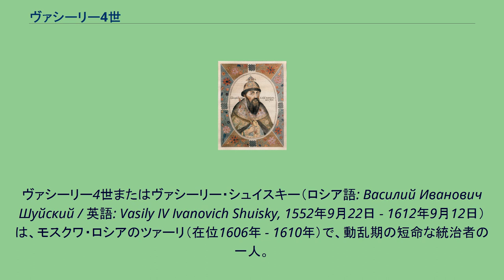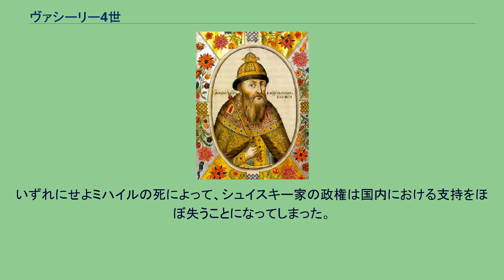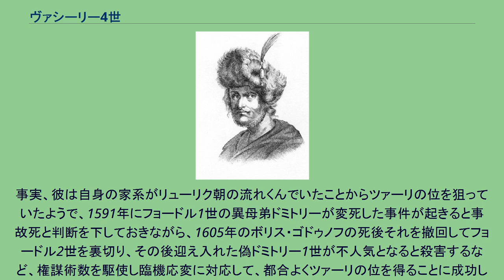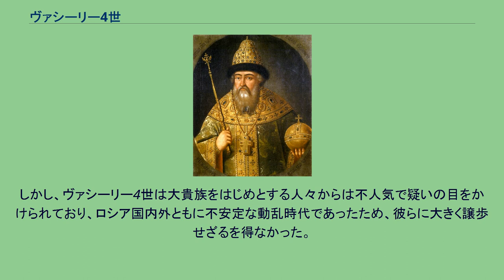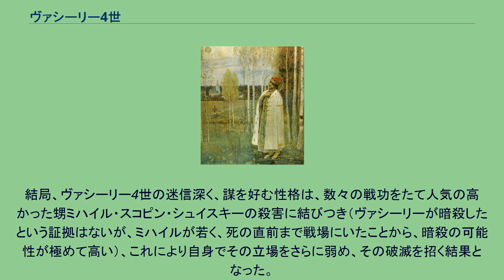ヴァシーリー4世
ヴァシーリー4世またはヴァシーリー・シュイスキー（ロシア語: Василий Иванович Шуйский / 英語: Vasily IV Ivanovich Shuisky, 1552年9月22日 - 1612年9月12日）は、モスクワ・ロシアのツァーリ（在位1606年 - 1610年）で、動乱期の短命な統治者の一人。
ドミトリー ヴァシーリーはかつてニジニ・ノヴゴロドを統治していた、モスクワ大公家の傍流、ひいてはその家系をリューリクにさかのぼる大貴族シュイスキー家の出身であった。
ヴァシーリーは若い頃、イヴァン4世の親衛隊オプリーチニキに属していた。
1584年イヴァン4世の死後、フョードル1世の摂政団の一人を務めていた一族のイヴァン・シュイスキーが、ボリス・ゴドゥノフとの争いで失脚した際、彼も連座して追放された。
だが、シュイスキーはのちに許されて、ボリスに仕えることとなった。
1591年にフョードル1世の異母弟ドミトリーが分領のウグリチで謎の死を遂げる事件が起きると、ボリスに皇子の死因調査団の団長を任せられ、その死因を探った。
シュイスキーはこれに関して、ドミトリーがナイフを持って遊んでいたときにてんかんの発作を起こし、自分の持っていたナイフで喉を傷つけてしまった、と事故死と判断を下した。
その後、1598年、フョードル1世の死によりリューリク朝が断絶し、ボリス・ゴドゥノフがツァーリに即位すると、彼はそれを認めて従っている。
　 ヴァシーリー4世 1605年4月にボリス・ゴドゥノフが死に、ボリスの息子フョードル2世が即位すると、シュイスキーはドミトリーの母マリヤ・ナガヤともども偽ドミトリー1世を本物の王子と認めて前言を翻し、フョードル2世を裏切った（彼はドミトリーの死に関して、「ボリスが送り込んだ刺客が誤ってその友人を殺した」とし、偽ドミトリー1世が本物のドミトリー皇子であると主張した）。
その後、モスクワに迎えられた偽ドミトリー1世が大貴族や民衆の人気を急速に失っていくと、今度は彼を偽物と糾弾し始める。
翌1606年5月、シュイスキーは他の大貴族の支持を取り付けて、偽ドミトリー1世を廃位・殺害し、直後に支持者によってツァーリに選出された。
シュイスキーはアレクサンドル・ネフスキーの弟であるウラジーミル大公アンドレイ2世の直系子孫であり、かつリューリク朝断絶後におけるリューリクの最後の男系子孫でもあり、帝位継承の血統上でのみ考えれば、最も相応しいツァーリ候補の一人だった。
即位後、シュイスキーは本物のドミトリーが死んでいることを実証するため、同年6月3日に皇子の遺体をウグリチからモスクワに運ばせた。
この時、掘り起こされた皇子の遺体は腐敗していなかったとされ、この奇跡によってドミトリーはロシア正教会に列聖された。
偽ドミトリー2世 ヴァシーリー4世はその治世、彼の正統性を疑う多くの大貴族に譲歩し（彼がリューリクの子孫であることは間違いないが）、貴族会議の存在が重みを増した。
また、動乱時代で国内が分裂状態にあったため、その権威はきわめて弱く、フョードル1世の息子を僭称する偽ピョートルが出現したり、即位した年には大貴族とコサックが結託した大規模なイヴァン・ボロトニコフによる反乱が起きた。
翌1607年にイヴァン・ボロトニコフの反乱は鎮圧したが、さらに同年末、今度は「生きのびた」偽ドミトリー1世を名乗る偽ドミトリー2世が出現し、不満分子を中心に支持を得て、南部に大きな勢力を持つようになっていった。
偽ドミトリー2世を撃退するべく、シュイスキーはスウェーデンに支援を求めたが、代償としてリヴォニアなどの領土の一部を手放す羽目に陥り、さらにスウェーデンと同盟してポーランドと戦うことまで約束させられた。
しかし、このことはスウェーデンと対立するポーランドによる武力介入を促すことになった。
修道士にさせられるヴァシーリー4世 1610年4月、ヴァシーリーの甥で有能な将軍だったミハイル・スコピン＝シュイスキーが急死すると、その死後すぐにヴァシーリーが彼を暗殺したという噂が流れた。
噂の内容は一例を挙げると、ミハイルが数々の戦功をたてたことで人気が高まっていたことで、ヴァシーリーがツァーリの地位を追われることを恐れたために暗殺した、といったものである。
いずれにせよミハイルの死によって、シュイスキー家の政権は国内における支持をほぼ失うことになってしまった。
同年...